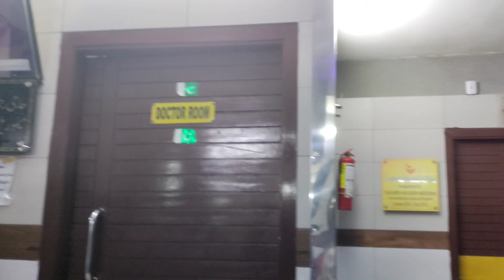Kch bhi kr nhi pa rhy aur video bnana bht mushkil ho rha hai😒@Gulnazibrahimofficial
subscribemychannel showmeyourloves&Support # cookingandVlog #
Arabian dish kabsa recipe banayen